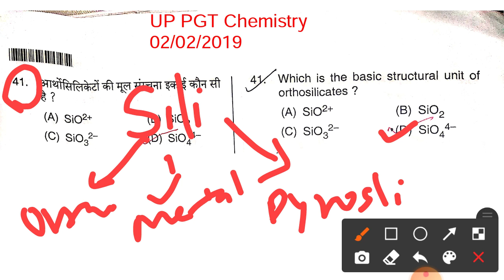UP PGT Chemistry Solved Paper/Solved Paper UP PGT Chemistry/Basic unit of Orthosilicates